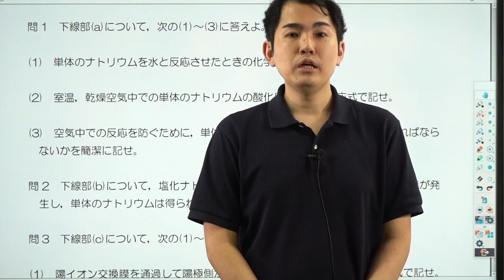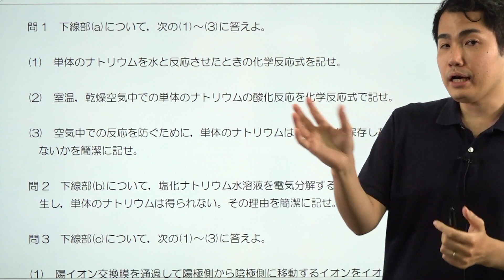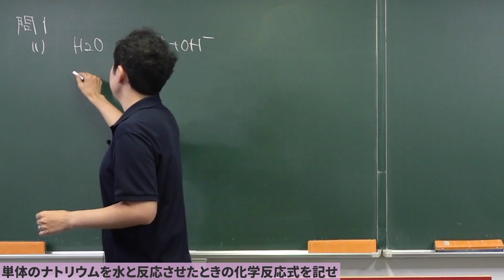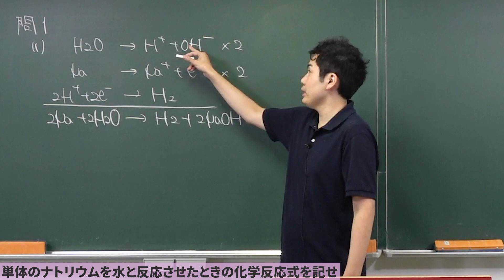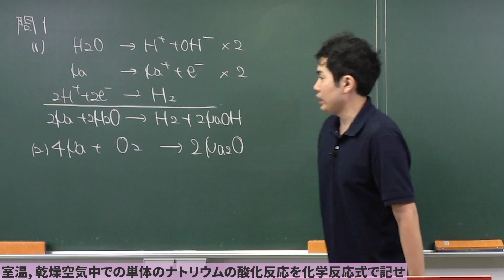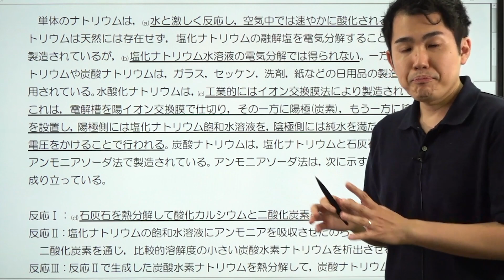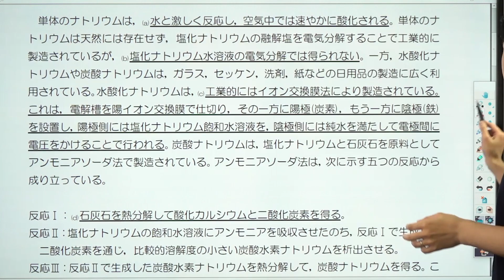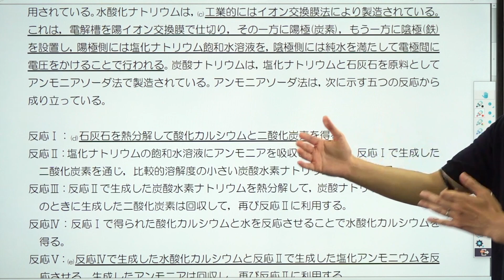【化学 定期試験対策】無機化学 1族(アルカリ金属)‹問題編(第1部)›*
◆坂元亮先生の授業
【化学】東大対策

使用機材：Black Magic Design ATEM Mini Pro

【目次】
00:00 冒頭
02:32 問1
05:57 問2
09:08 問3(設問の確認)